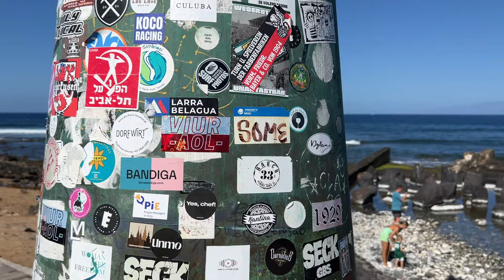On the beach in Spain. Beach walk. Tenerife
You can always help our channel, click LIKE under the video and write a COMMENT. No money needed for this.🤗  🤗  🤗
Free for you, but we are pleased.

Hello & welcome to the channel! If you're new here, a big warm friendly welcome and we hope you enjoy the videos.
We moved to Tenerife in the Canary Islands long years ago, and enjoy showcasing the island Tenerife every day!

Join me for a walk to explore beautiful and interesting places together.